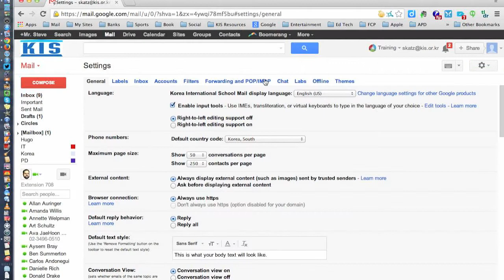How To Enable Right-Side Chat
How to move your chat to the right side of the screen.
Music "Backslider" by Kenny Weydener.